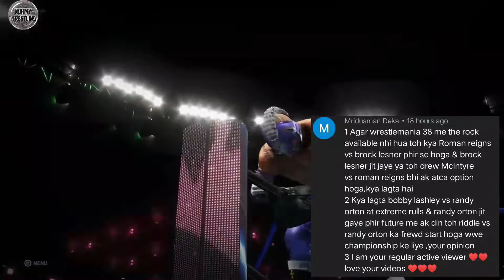Brock Lesnar New Look For Crown Jewel | The Undertaker Returns | Comments Ke Jawab 12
Queries Solved:-

1. Comments Ke Jawab
2. Normy Wrestling Qna
3. The Undertaker Returns At Crown Jewel 2021
4. Brock Lesnar New Look For Crown Jewel